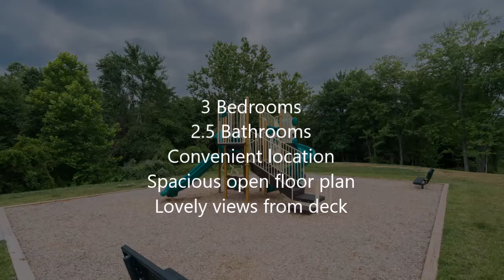JUST LISTED: 9068 Christopher Ln, Manassas Park, VA 20111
3 BEDROOMS | 2.5 BATHROOMS

This beautiful 3 bedroom 2.5 bath home is perfectly situated in sought after Belmont Reserve. The spacious and open floor plan is ideal for entertaining. Enjoy a meal in your new kitchen or have a cookout on the shaded rear deck instead. Tastefully updated with designer touches throughout. Walk out basement. CAT6 cabling and advance wireless technology. Nearby playground and VRE station. Must see!

Tim Finefrock
Keller Williams Realty
11700 Plaza America Dr. #150
Reston, VA 20190